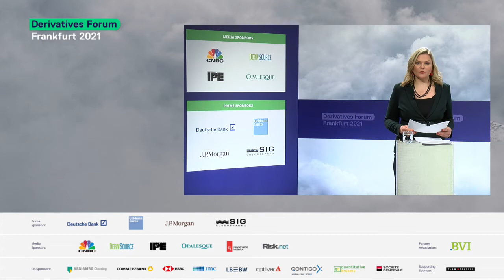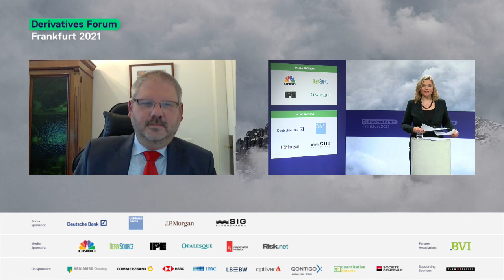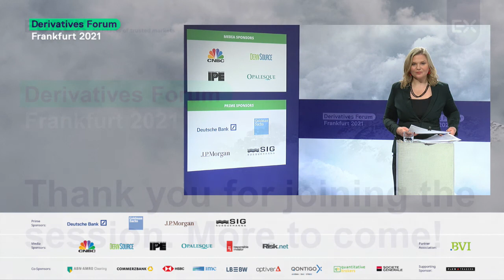CCPS Evolving risks and supervisory responses